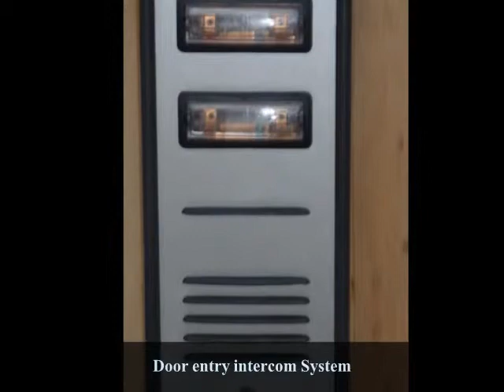Unit 5 - FF Central 74 Preston Road Brighton BN1 4QG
320 Square Foot Unit 5 - FF Central 74 Preston Road Brighton BN1 4QG taken 20/12/10 outside not finished yet.